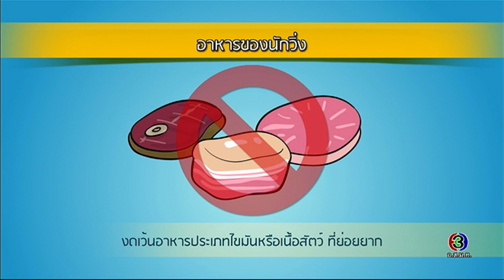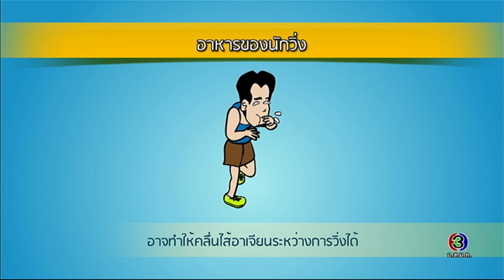Health Me Please | การเตรียมตัวก่อนวิ่งระยะไกล ตอนที่ 5 | 31-03-60 | TV3 Official